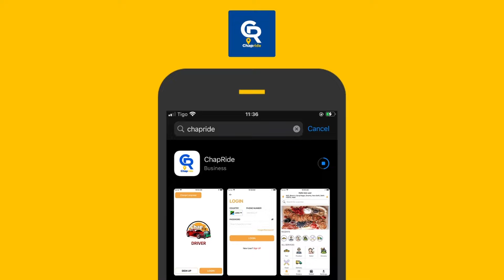CHEKI DIAMOND ALIVYOKIWASHA MBEYA, TULIA MARATHON, FULL VIBE...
Msanii wa kizazi kipya Nasibu Abdul maarufu kama Diamond Platnumz ametumbuiza katika event ya Spika wa Bunge la Jamhuri ya Muungano wa Tanzania Tulia Ackson Tulia Trust Marathon.